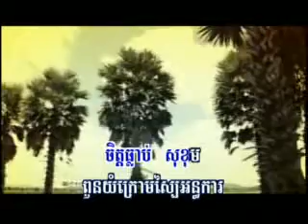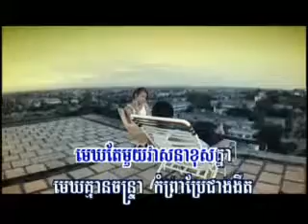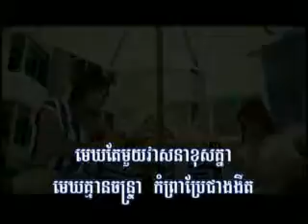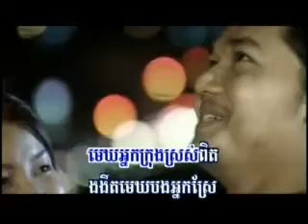Mek Krung Mek Sre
Sapoun Midada